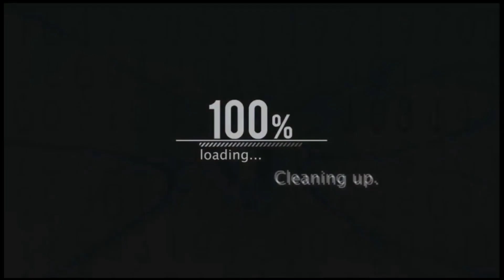চমৎকার নতুন ২টি ফার্নিচার বেডরুম সেট / সারাদেশে ডেলিভারি ফ্রি / Furniture Bedroom Set Price in BD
Shop Address:
Rafi Furniture / রাফি ফার্নিচার
                               (Imo+ Whatsapp)
↪️ Location: উত্তরা, আজমপুর, চালাবন মাটির মসজিদ সংলগ্ন, ঢাকা

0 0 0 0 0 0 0